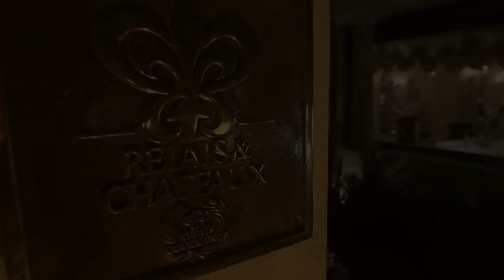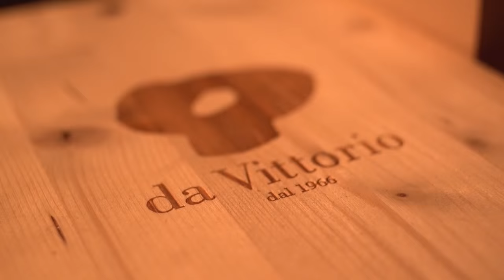Ristorante Da Vittorio | Chef Enrico e Bobo Cerea | Relais & Chateaux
Video di Riccardo Lavezzo
Ristorante Da Vittorio Brusaporto (BG)
Chef Enrico e Bobo Cerea
Associato Relais & Châteaux dal 2002
Via Cantalupa 17
I-24060 Brusaporto (Lombardia)
Italia
Proprietari e Maîtres de Maison: Famiglia Cerea
Grands Chefs Relais & Châteaux: Enrico e Roberto Cerea